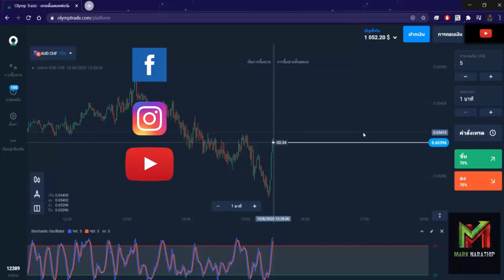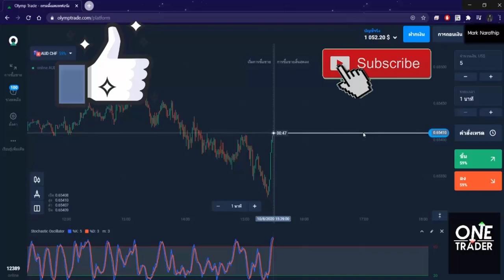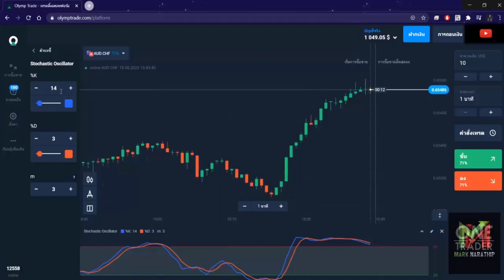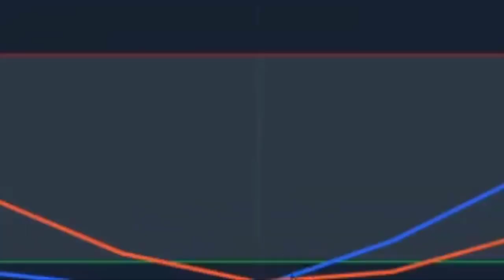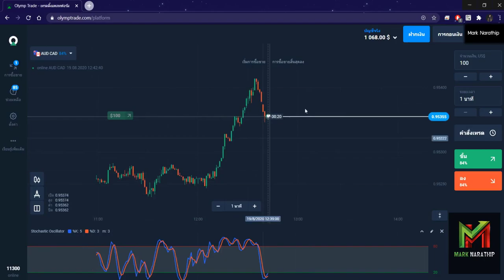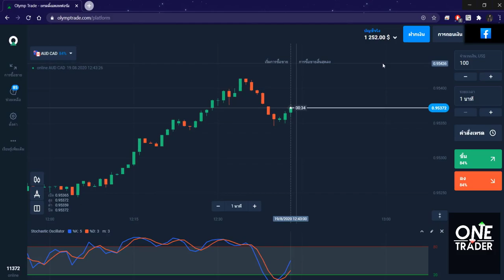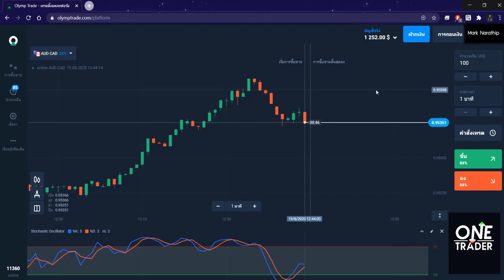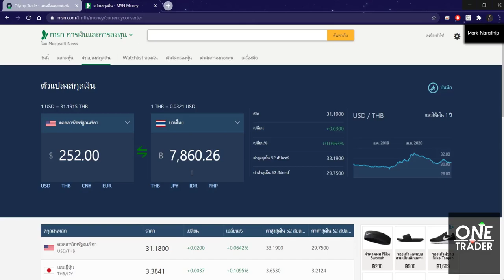หาเงินออนไลน์ 7,900 บาท ใน 1ชั่วโมง!! - สมัครฟรี! ได้เงินจริง100%